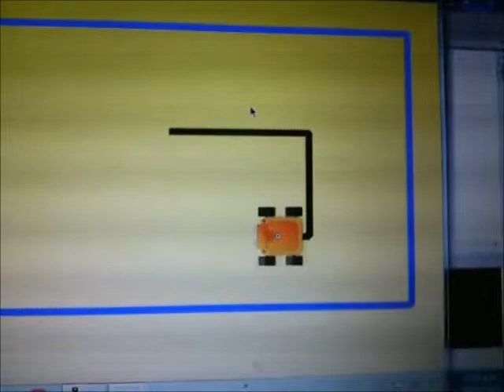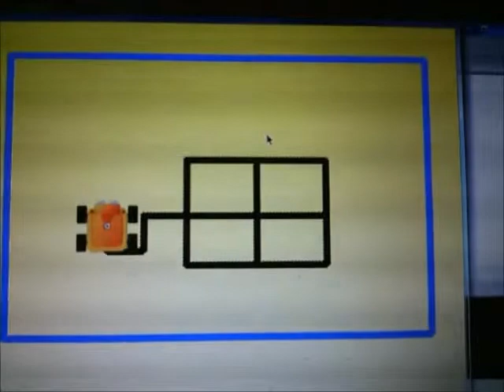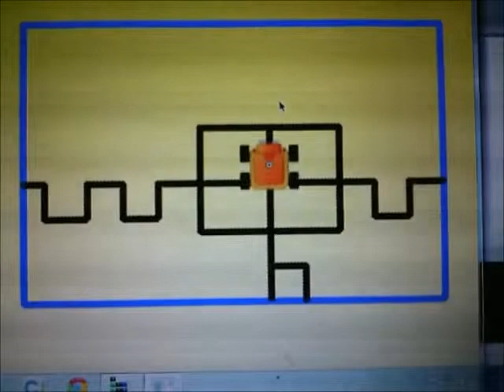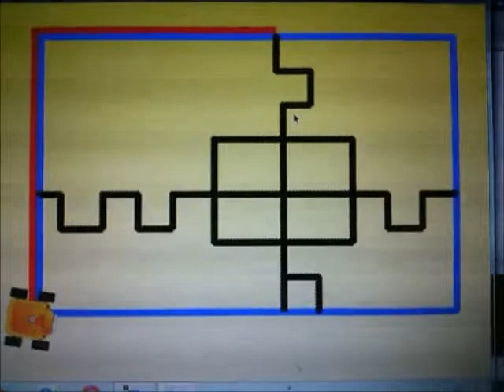SEGUNDO TRABAJO TAPIZ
EOI TRABAJO TAPIZ